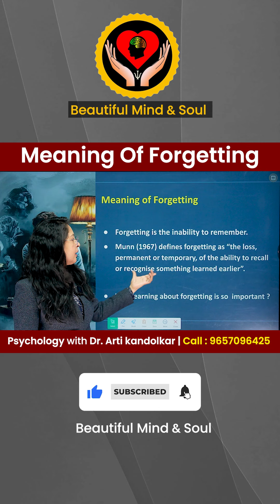Meaning Of Forgetting | Beautiful Soul & Mind | Psychology With Dr Arti Kandolkar